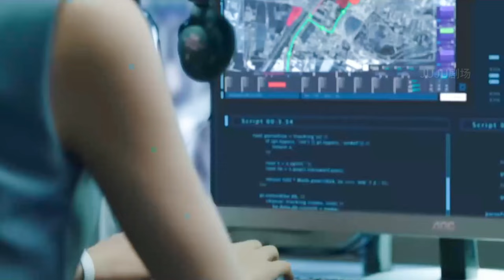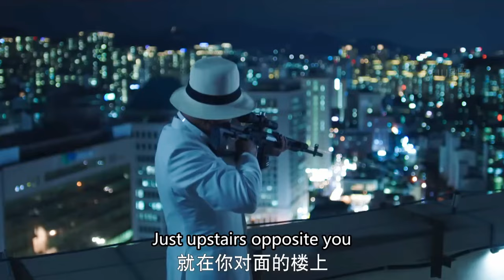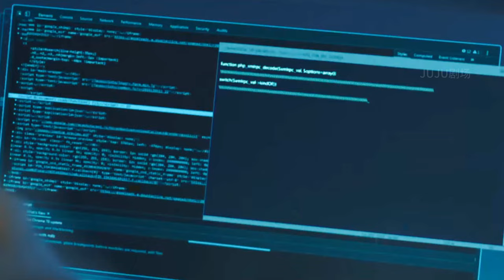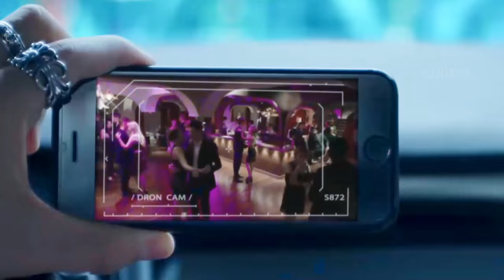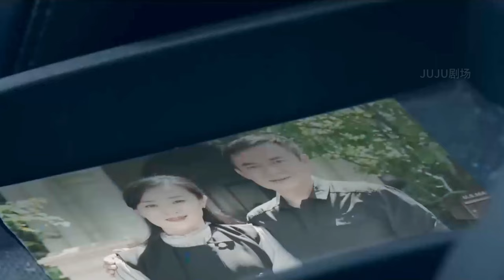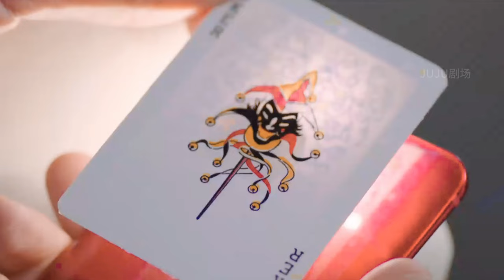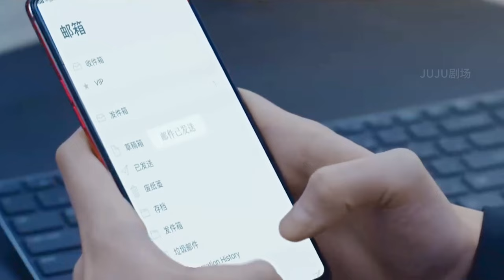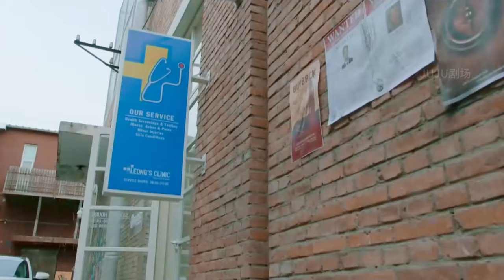MOVIE 🔥 帥氣保鏢意外救下財閥家大小姐，怎料大小姐竟垂涎他的身體，讓他做貼身保鏢！陳偉霆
FBW DD